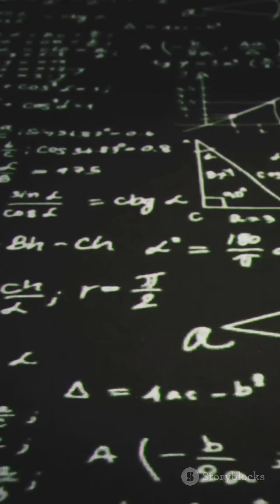Archimedes: The Misunderstood Genius of Ancient Mathematics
Welcome to another journey through the minds of history’s most brilliant thinkers. In today’s video, we uncover the life and legacy of Archimedes of Syracuse—a genius whose mathematical brilliance and scientific inventions were centuries ahead of their time. Often remembered for shouting “Eureka!” while stepping out of a bathtub, Archimedes was far more than that moment. He was an inventor, a mathematician, a physicist, an engineer, and a thinker who laid the foundation for much of the modern science and math we use today.

Yet, despite his massive contributions, many people only know the surface-level stories. In this video, we dive deeper to uncover why Archimedes truly deserves to be celebrated—not just as a historical figure, but as a timeless genius whose ideas continue to inspire.

Who Was Archimedes?

Archimedes was born around 287 BCE in the city of Syracuse, a Greek city-state on the island of Sicily. He lived during a time when Greece was a hub of intellectual development. While little is known about his early life, it's believed he studied in Alexandria, Egypt—a place famous for its Great Library and learned scholars.

Unlike many thinkers of his time, Archimedes combined pure theory with practical invention. He wasn’t just scribbling formulas—he was designing real-world tools, experimenting with mechanics, and even creating war machines to defend his home city.

His Genius in Mathematics

Archimedes made groundbreaking contributions in geometry, calculus, and number theory, centuries before these fields were formally recognized.

Some of his most famous mathematical achievements include:

The Principle of Buoyancy (Archimedes’ Principle): Discovered while taking a bath, he realized that an object submerged in fluid experiences an upward force equal to the weight of the displaced fluid. This laid the foundation for hydrostatics.

Estimating Pi (π): Using a method involving inscribed and circumscribed polygons, he calculated an accurate approximation of pi between 3.1408 and 3.1429—unbelievable for his time.

The Method of Exhaustion: An early form of integral calculus, used to find the area under curves and the volume of irregular shapes.

Archimedean Spiral: A curve that increases in distance from the point of origin at a constant rate—a concept still used in physics and engineering.

Calculating the Surface Area and Volume of Spheres and Cylinders: He proved that the volume of a sphere is two-thirds that of its circumscribing cylinder—a result so meaningful to him that he requested it be carved on his tombstone.

More Than Just Math – A Scientific Visionary

Archimedes wasn’t only a mathematician; he was also an inventive mind with a practical edge.

He engineered:

The Archimedean Screw: A device for raising water, still used in irrigation and sewage systems today.

Pulleys and Levers: He famously said, “Give me a place to stand and I will move the Earth,” referring to the power of levers.

Defense Machines: During the Roman siege of Syracuse, he devised catapults, giant cranes (possibly the “Claw of Archimedes”), and mirrors to burn enemy ships.

Archimedes' Legacy Today

Archimedes’ work laid the groundwork for Newton, Galileo, and modern science. His ability to blend logic, creativity, and physical insight is what makes him such an enduring figure.

Even today:

His spiral appears in electrical engineering and gear design.

His principle is used in shipbuilding and fluid mechanics.

His mathematical methods are taught in advanced calculus and physics.

And let’s not forget—he gave us one of the most iconic scientific moments ever: the pure joy of discovery captured in a single word—Eureka!

Conclusion: A Timeless Mind

Archimedes wasn’t just a mathematician or an inventor. He was a thinker so far ahead of his time that his genius only became clear centuries later. Misunderstood by many, celebrated by few, his legacy is a testament to the power of human curiosity, creativity, and reason.

If you're passionate about the roots of science, math, and engineering—Archimedes is a name you must know.